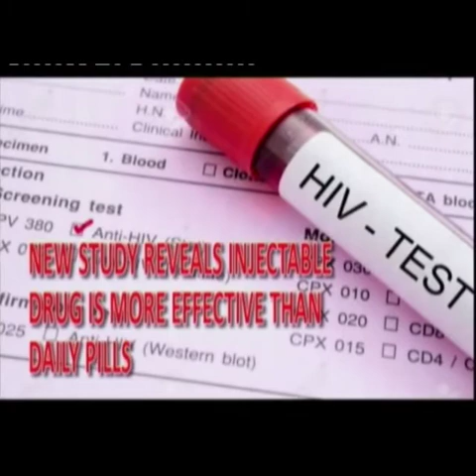HIVR4P 2021 virtual conconference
Video from 2kda We Can Make A Diff